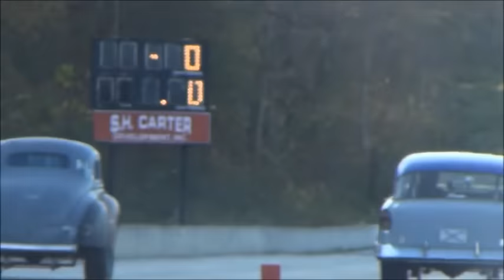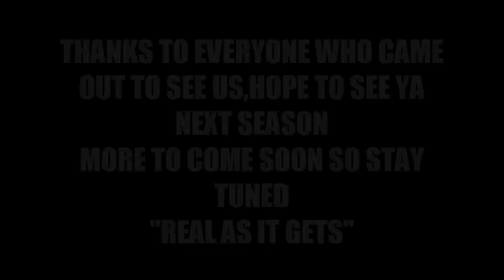SKULL GARAGE..SOUTHEAST GASSERS FINALS AT GREER 11/14/15 FULL EVENT & CALAMITY JANE 1ST TIME OUT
SOUTHEAST GASSER FINALS AT GREER DRAGWAY 11/14/2015 AND JUSTIN AND CALAMITY JANE MAKE THERE 1ST PASS EVER HAD ALOT OF PROBLEMS BUT FINALLY GOT IT FIXED ENOUGH TO MAKE ONE PARTIAL PASS,THANKS TO EVERYONE WHO CAME OUT TO SUPPORT US ..."REAL AS IT GETS"